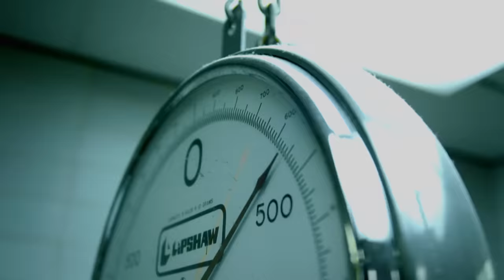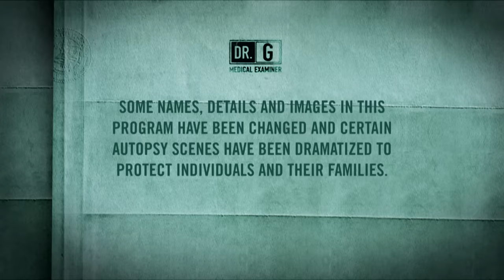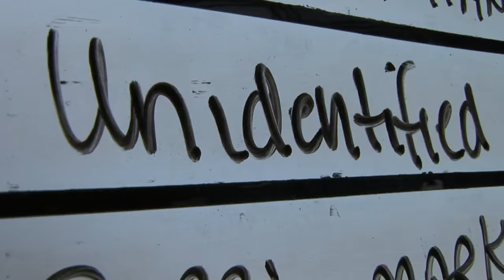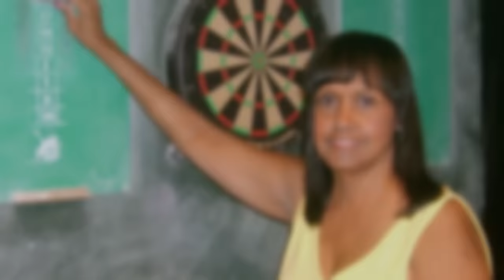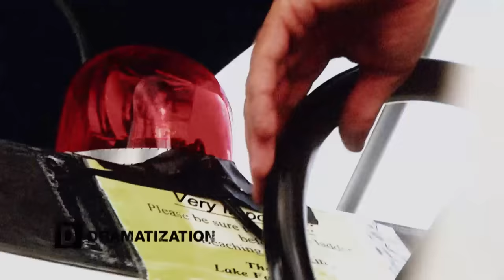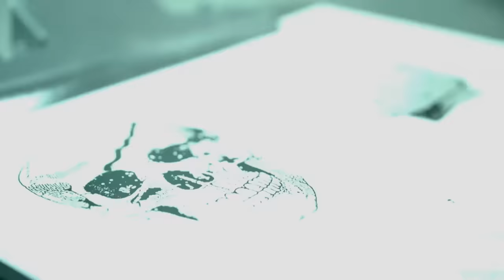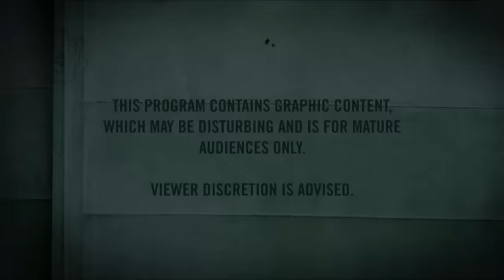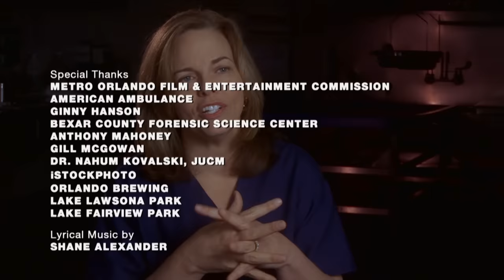Dr. G: Medical Examiner - Season 5, Episode 18 - Deadly Decisions - Full Episode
Police make a grisly discovery: a woman’s battered and dead body. With little evidence and no witnesses, Dr. G must identify the body and determine the cause of death to catch her killer.